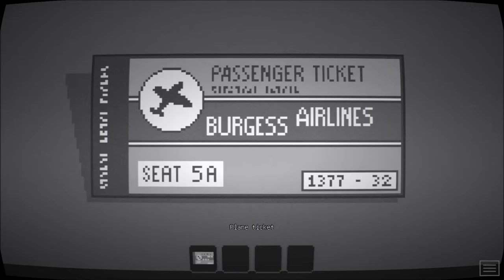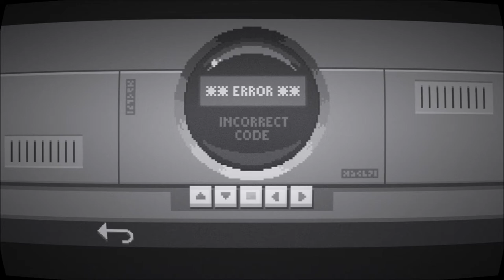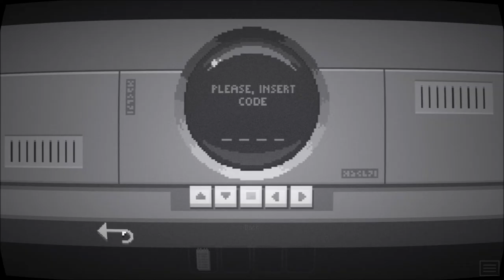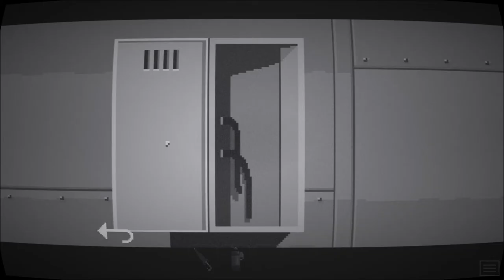Let's Play Midnight Scenes Episode Two (Blind), Part 1 of 1: What is the Elysian???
• Platform: PC/Windows
• Released: 2020
• Genre: Adventure/Horror
• Setting: Modern Day
• Developer: Octavi Navarro
• Publisher: Octavi Navarro
• Recording Program: nVidia Shadowplay
• Headset: Sennheiser PC 323D

We follow Dr. Richard P. Griffin during the scariest journey of his life. What is the object known as the Elysian... and who (or what) is after it?

Midnight Scenes Episode Two is a property of Octavi Navarro. Thank you and have a pleasant stay in this doomed laboratory, as well as an equally doomed airplane.